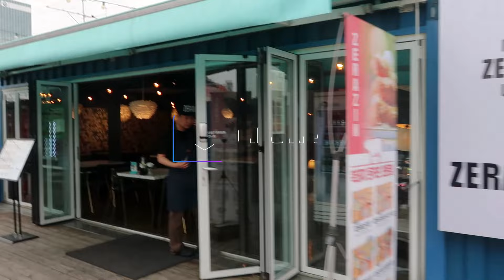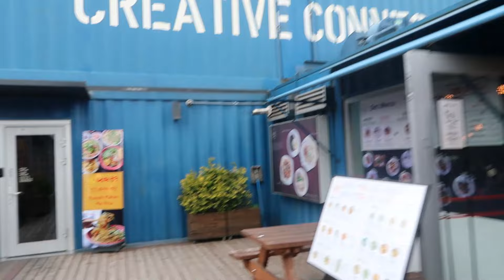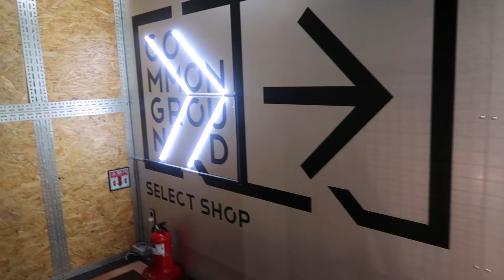दुनीया का सबसे बड़ा कंटेनर मॉल | Worlds Largest Container Shopping Mall | Common Ground Seoul Korea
दुनीया  का सबसे बड़ा कंटेनर मॉल || WORLDS LARGEST CONTAINER MALL || COMMON GROUND MALL SOUTH KOREA

A tour of Common Ground Container Mall, Seoul Korea

Created with the motto of expanding street fashion and culture of independence, Common Ground is Korea's first cultural space to be made out of shipping containers. Made of 200 shipping containers, Common Ground offers fun and exciting shopping experiences, gourmet food, lifestyle trends, and more. Common Ground also features Market Ground and Play Ground as venues for hosting a variety of performance and events.